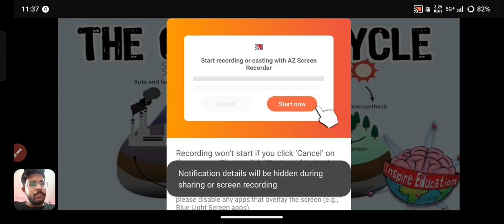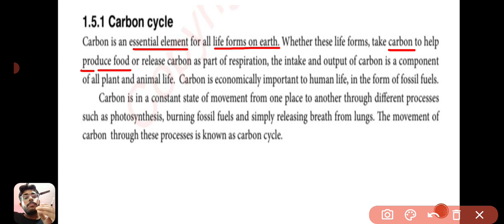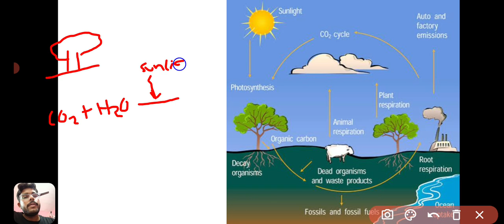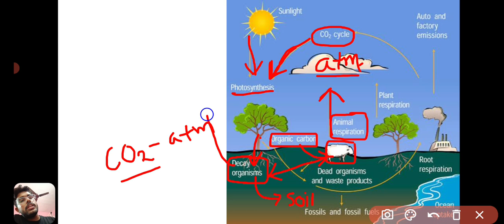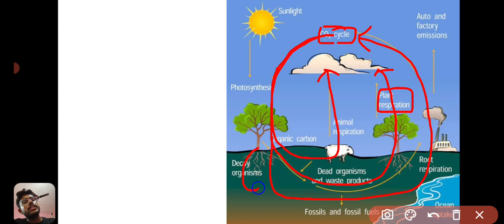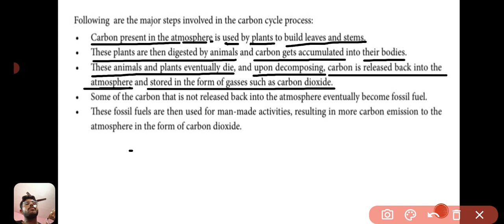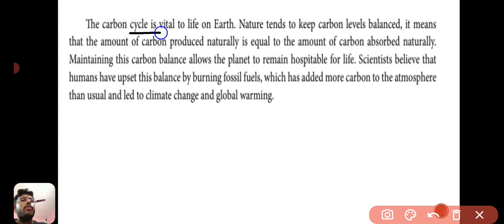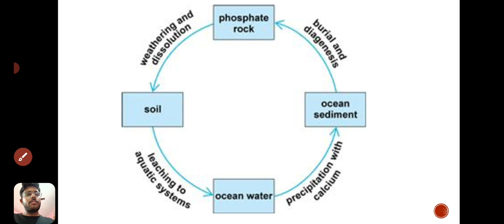Carbon Cycle Explained | Environmental Science Unit-1 Diploma 1st Year | Full Exam Guide Ep-03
Learn the complete Carbon Cycle from Environmental Science Unit-1 for Diploma 1st Year (All Branch) in this Episode-03.
This lecture explains the steps, process, and ecological importance of the carbon cycle — perfect for semester exams, competitive tests, and career-focused students.
Key topics: Photosynthesis, respiration, combustion, decomposition, and human impact on the carbon cycle. Strengthen your ecosystem concepts to score high in exams and build a solid foundation for your engineering or polytechnic career. we cover:
- What is Carbon Cycle?
- Steps of Carbon Cycle
- Role of plants, animals, and decomposers
- Importance of Carbon Cycle in ecosystem balance

This video is part of "Sri Krishna Online Class Odisha" series to help Diploma students understand Environmental Science concepts clearly and score better in exams.